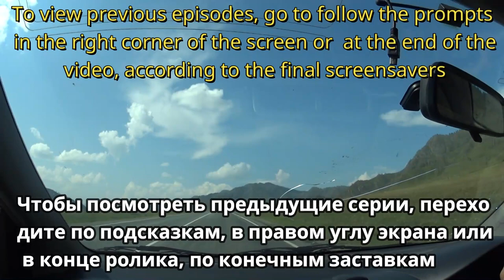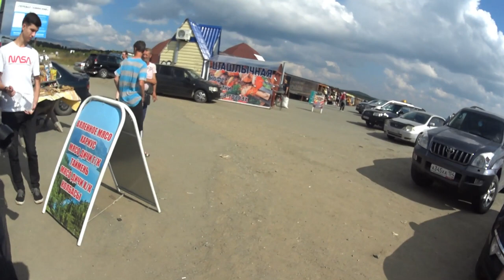Самая КРАСИВАЯ дорога России. день 4. # 9.The most beautiful road in Russia. day 4. # 9.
Наше путешествие можно отнести к разряду диких! Набрали продуктов примерно на 3 дня! Набрали спальных вещей Палатку, Матрасы, одеяла, надувной матрас! немного почитав про сам чуйский тракт двинулись в путь в четвером! Мы с Ларисой, внучка Настя и её папа наш сын Андрей! У нас было 3 ночёвки! Все ночёвки в чистом поле! Девочки в машине, мальчики в палатке ! У Юрия в палатке, небольшое преимущество , спал на надувном матрасе! Конечно когда ночуешь в незнакомой местности под открытым небом , ночью чувствуешь себя не совсем уютно!
  Девятая серия: Путешествие продолжается ! В этой серии двигаемся назад домой! Серия о окончании нашего путешествия! Заехали на перевал Семинский, Едим домой Внучка Настя и сын Андрей остались ещё на одну ночь, мы решили до темна добраться домой Это путешествие для нас первое по Чуйскому Тракту!
Путешествие проходило в очень благоприятных погодных условиях, все 4 дня светило солнышко! На последней ночёвке, что то отдаленно напомнило тучи! От всего увиденного конечно впечатления остались неизгладимые! Советуем посмотреть ролик до конца! Ну и конечно повторить наш автомобильный тур По маршруту Новоалтайск - Бийск - Кош-Агач и обратно ! По мере выставления роликов с нашим путешествием, будем давать ссылки в конечных заставках и под видео!
   Our trip can be classified as wild! We collected products for about 3 days! Gathered sleeping things Tent, Mattresses, blankets, air mattress! after reading a little about the Chui tract itself we set off in four! We with Larissa, granddaughter of Anastasia and her dad, our son, Andrew! We had 3 nights! All nights in the open field! Girls in the car, boys in the tent ! Yuri in the tent, a small advantage, slept on an air mattress! Of course, when you spend the night in an unfamiliar area under the open sky, you do not feel quite comfortable at night!
Episode nine: the Journey continues ! In this episode, moving back home! A series about the end of our journey! We stopped at the Seminsky pass, Eat home Granddaughter Nastya and son Andrey stayed for one more night, we decided to get home before dark This trip is the first for us on the Chui Highway!
The trip took place in very favorable weather conditions, all 4 days the sun shone! On the last night, something remotely resembled clouds! From everything you have seen of course the impressions were indelible! We recommend that you watch the video until the end! And of course to repeat our road trip along the route Krasnoyarsk - Moscow - Kosh-Agach and back ! As we put up videos with our journey, we will give links in the final screensavers and under the video!
   ¡Nuestro viaje puede clasificarse como salvaje! ¡Reclutaron productos durante aproximadamente 3 días! Anotaron cosas para dormir tienda de Campaña, Colchones, mantas, colchón de aire! después de Leer un poco sobre el propio tracto chuysky, ¡se movieron en el camino en cuatro! Larissa y Yo, nieta Nastya y su padre nuestro hijo Andrei! ¡Tuvimos 3 pernoctaciones! Todas las pernoctaciones en campo limpio! Chicas en el coche, chicos en la tienda ! Yuri en la tienda, una pequeña ventaja, durmiendo en un colchón de aire! Por supuesto, cuando duermes en un área desconocida al aire libre, ¡por la noche no te sientes muy cómodo!
Noveno episodio: ¡el Viaje continúa ! En esta serie nos movemos de vuelta a casa! Una serie sobre el final de nuestro viaje! Fuimos al paso de seminsky, Comemos a casa Nieta Nastya y su hijo Andrei se quedaron una noche más, decidimos llegar a darkn a casa ¡este viaje es el primero para nosotros en el Tracto chuysky!
El viaje tuvo lugar en condiciones climáticas muy favorables, ¡el sol brilló durante los 4 días! ¡En la Última noche, algo remotamente parecido a las nubes! ¡De todo lo que vio, por supuesto, las impresiones quedaron indelebles! Recomendamos ver el video hasta el final! Y, por supuesto, repetir nuestro recorrido en automóvil en la ruta novoaltaysk-Biysk-Kosh-agach y viceversa . A medida que se expongan los videos de nuestro viaje, ¡daremos enlaces en los protectores de pantalla finales y debajo del video!
   我们的旅行可以归类为野生！ 我们收集的产品约3天！ 聚集睡觉的东西帐篷，床垫，毯子，空气床垫！ 在阅读了一些关于Chui道本身的内容之后，我们在四分之一出发了！ 我们与拉里萨，阿纳斯塔西娅的孙女和她的父亲，我们的儿子，安德鲁！ 我们有3晚！ 所有的夜晚在开放的领域！ 女孩在车里，男孩在帐篷里！ 尤里在帐篷里，一个小的优势，睡在一个空气床垫！ 当然，当你在开阔的天空下一个陌生的地方过夜，你不觉得晚上很舒服！
第九集：旅程继续！ 在这一集中，搬回家！ 关于我们旅程结束的一系列！ 我们停在Seminsky通行证，吃回家的孙女娜斯佳和儿子安德烈住了一个晚上，我们决定在天黑前回家这次旅行是我们第一次在翠高速公路！
这次旅行发生在非常有利的天气条件，所有4天的阳光照耀！ 在last天晚上，东西远程类似云！ 从你所看到的一切，当然印象是不可磨灭的！ 我们建议您观看视频，直到最后！ 当然，重复我们的客场之旅沿路线克拉斯诺亚尔斯克-莫斯科-科什-阿加赫和背部！ 当我们在旅途中放置视频时，我们将在最终屏保和视频下提供链接！